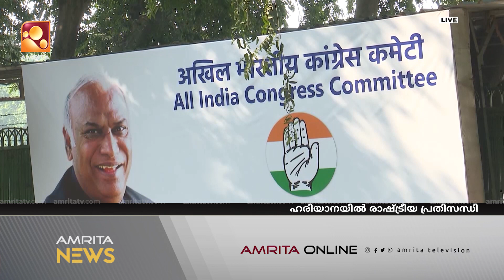ഹരിയാനയിൽ രാഷ്ട്രീയ പ്രതിസന്ധി തീരുന്നില്ല| Amrita News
ഹരിയാനയിൽ രാഷ്ട്രീയ പ്രതിസന്ധി തുടരുന്നു. ബിജെപി സർക്കാർ രാജിവയ്ക്കണമെന്ന ആവശ്യവുമായി കോൺഗ്രസും ജെജെപിയും രംഗത്തെ ത്തി. ഉടൻ വിശ്വാസ വോട്ടെടുപ്പ് നടത്തണമെന്നാവശ്യപ്പെട്ട് ജെജെപി അധ്യക്ഷന്‍   ദുഷ്യന്ത് ചൗട്ടാല ​ഗവർണർക്ക് കത്ത് നൽകി.